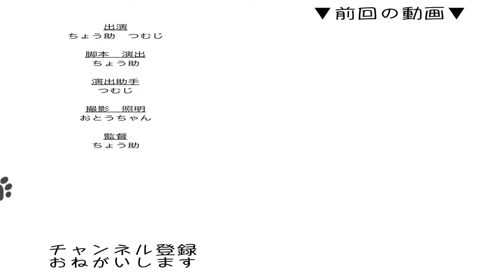ピンポンダッシュ ビビる猫